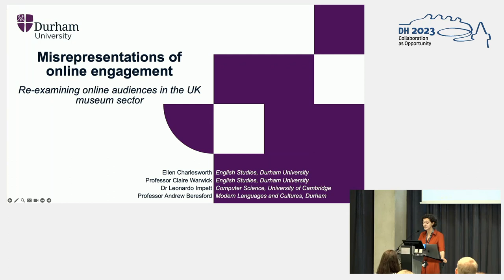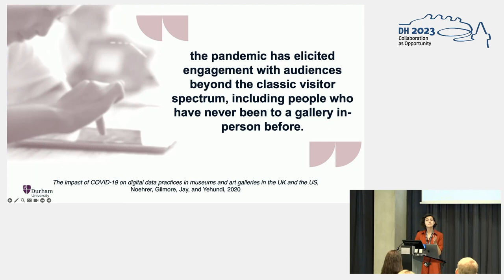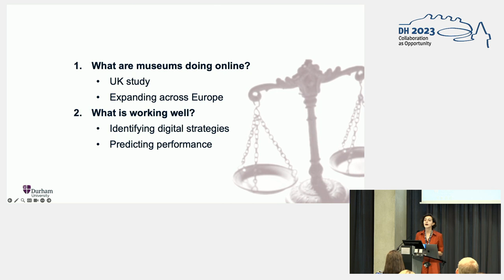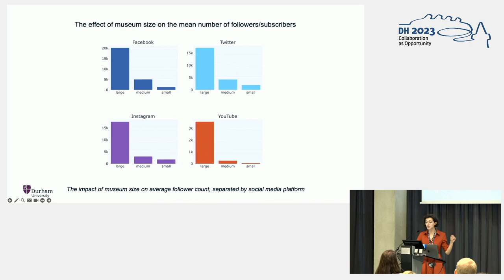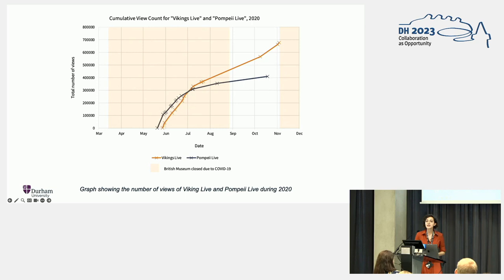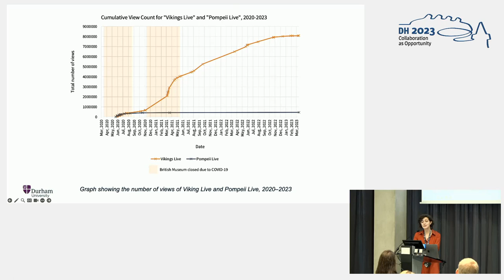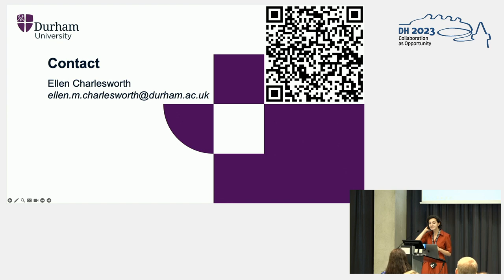Misrepresentations of online engagement: re-examining online audiences in the UK museum sector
This video features the presentation "Misrepresentations of online engagement: re-examining online audiences in the UK museum sector" by Ellen Charlesworth, Andrew M. Beresford, Claire Warwick and Leonardo Impett, presented at the ADHO Digital Humanities Conference 2023 (DH2023) in Graz, which was hosted by the Department of Digital Humanities (formerly ZIM) of the University Graz.